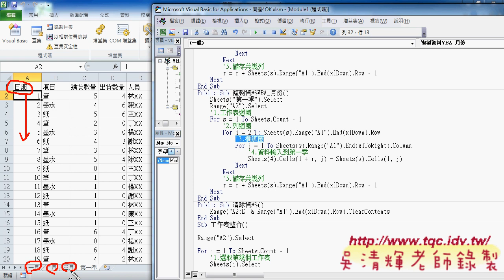05 如何將編號改為月份東吳EXCEL自動化 吳老師4